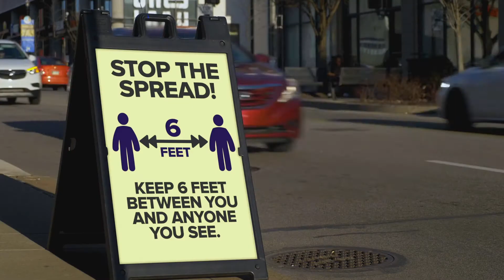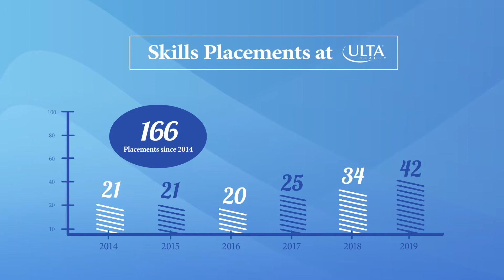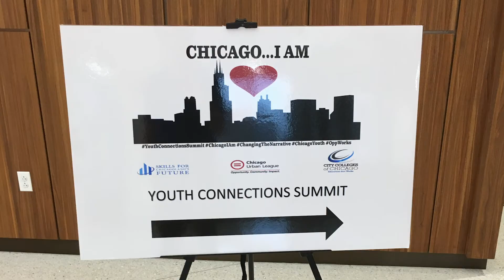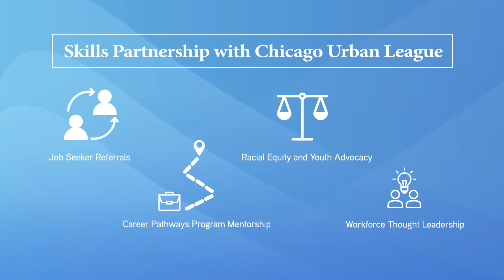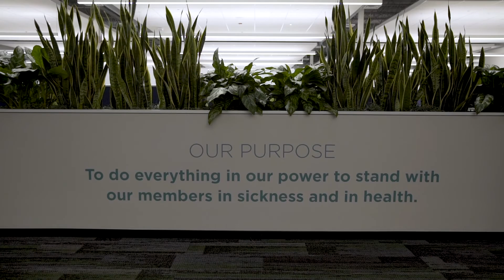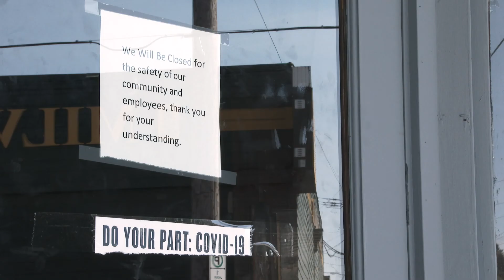Skills for Chicagoland's Future Impact Video 2020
Now more than ever, the powerofajob is clear. Skills has placed over 8,000 unemployed and underemployed individuals into jobs since 2012, but the individuals and their stories are so much more than numbers. This video debuted on October 30, 2020 at Skills' 6th Annual Employment Champions Breakfast.